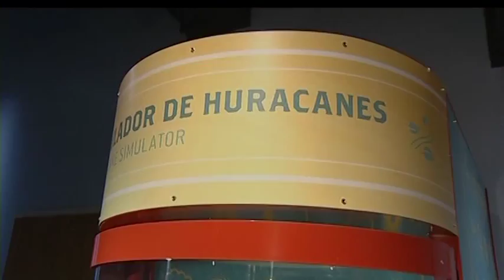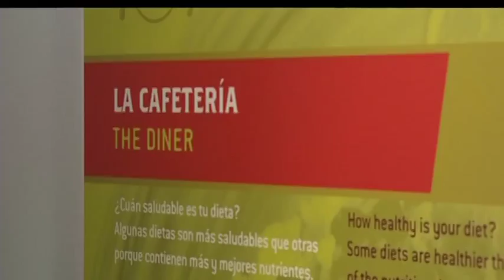Inauguran Centro Criollo de Ciencias y Tecnología del Caribe en Caguas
El Municipio Autónomo de Caguas celebró hoy la apertura de la exhibición permanente del nuevo Centro Criollo de Ciencias y Tecnología del Caribe (C3tec), titulada "Nuestros cuerpos, nuestra isla, nuestro planeta". A la actividad acudió la primera dama, Wilma Pastrana Jiménez, quien formó parte de la inauguración junto al alcalde William Miranda Torres, personal directivo de la entidad educativa, miembros de la legislatura y estudiantes de la comunidad.
El C3tec, ubicado en el centro del casco urbano de Caguas, fue concebido por el fenecido alcalde William Miranda Marín hace una década como un centro interactivo, y busca fomentar en niños y jóvenes el gusto por la ciencia, tecnología, la ingeniería, las matemáticas y también el arte.